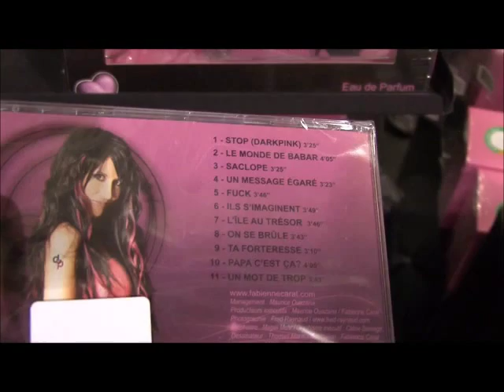Fabienne Carat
Présentation du Premier album de Fabienne Carat (alias "Samia" dans la série Plus belle la vie) s'intitulant Darkpink. Une rencontre entre le monde de l'enfance et le monde adulte.